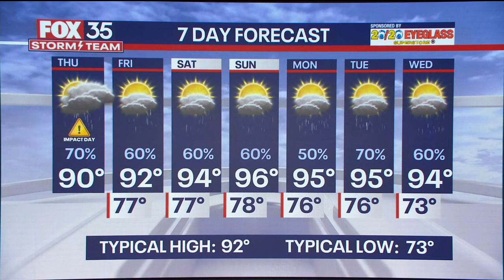Low pressure system to cause heavy, torrential rain in Central Florida Thursday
A system in the Atlantic is going to be the culprit behind heavy rain Thursday throughout Central Florida.